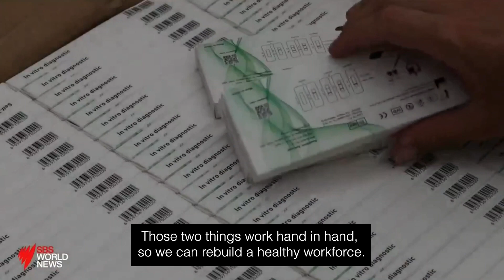'Beyond reckless': Unions call urgent talks with Scott Morrison over changes to isolation rules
Unions say it's reckless to allow close contacts back into workplaces, putting truck drivers and other supply chain workers at risk, potentially backfiring. What we need to do is make sure that isolation rules remain in place together with sufficient RATs, so we can rebuild a healthy workforce.